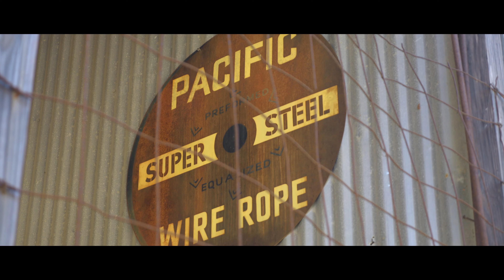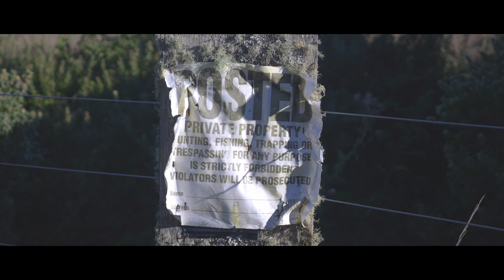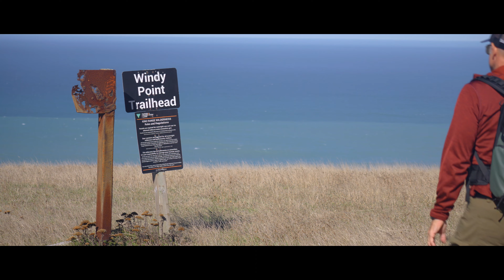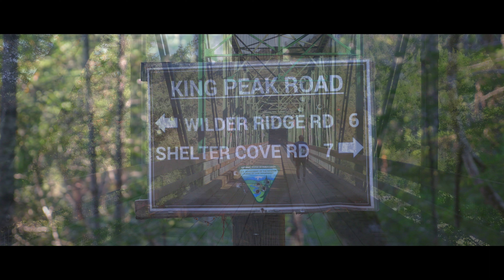The Lost Coast Montage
Enjoy this montage I created from images i captured on a Trip to California's Lost Coast. Selected images and music.